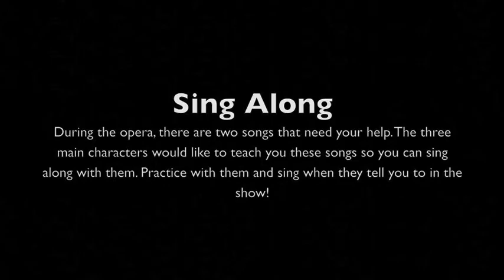Cinderella Sing-a-long Rehearsal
Cinderella, Madame Magnificent, and Prince Ramiro teach us two songs so that we can sing with them in the opera.

Cast:
Cinderella: Sarah Connelly
Madame Magnificent: Leslie Goldman
Prince Ramiro: Nathaniel Catasca
Pianist: Eric Schank